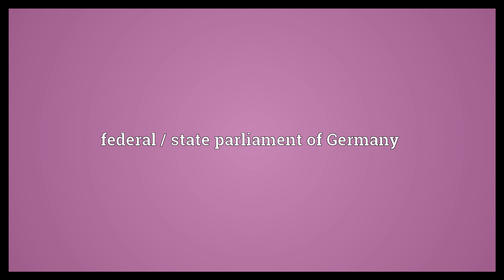Bundestag Meaning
Video shows what Bundestag means. federal / state parliament of Germany.  Bundestag Meaning. How to pronounce, definition audio dictionary. How to say Bundestag. Powered by MaryTTS, Wiktionary